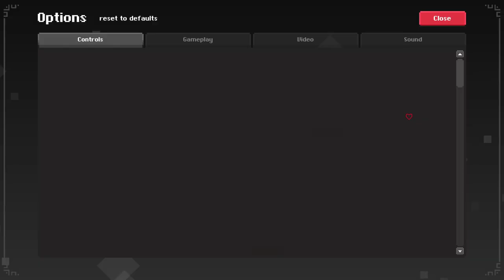Chancellor dammah o3 rotmg full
AAAAAAAAAAAAAAAEEEEEEEEEEEEEEEEEEEEEEEEEEEEEEE